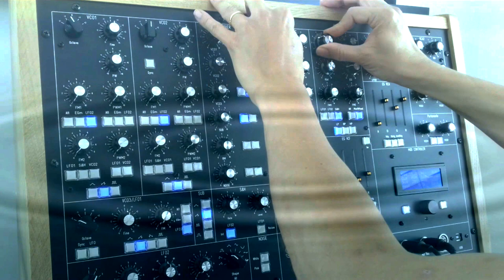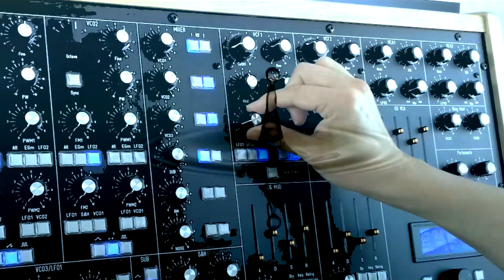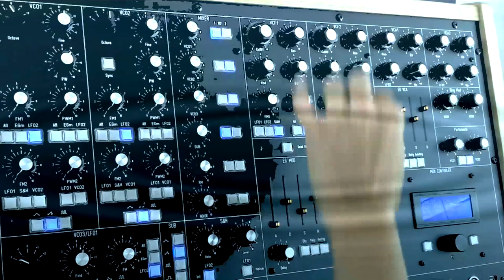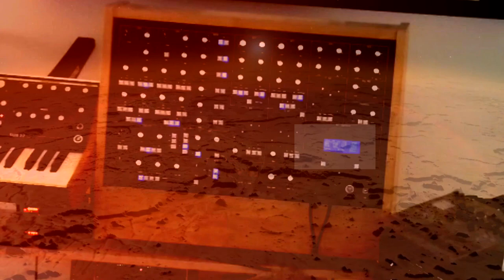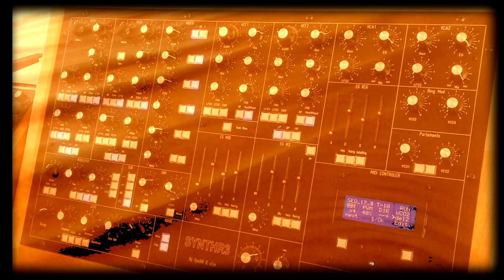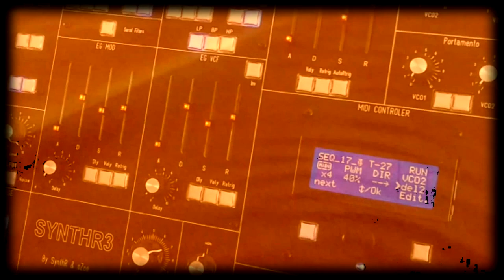SYNTHR3 : THE BURNING SCHOOL TAPE ... ultimate Berlin School from Tangerine Dream to Klaus Schulze !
Hello! This is some extract from the new coming album, available for christmas 2020 !
The new project is a complete album made with 2 Synthr3, and few mellotron & Strings samples :
The SynthR3 is a French synthesizer born from the imagination of Rémy Wasselin (analog part), his meeting with Jean-Luc Lartigue (digital part) and Laurent Cartaux (oak woodwork part). I had the honor to be the artist chosen to test and develop musically this magnificent project presented in a quality wooden case.
The philosophy of Synthr3 is based on a modular patchable modulation matrix that can be stored in personal banks. But above all it is a true analog "chameleon", adept at taking the colors of any of the famous interchangeable filters that Remy has reproduced with his know-how: Moog, ARP, Oberheim, ... every day you can choose the synthesizer you want to hear.
The modern software encompassing it all transforms the SynthR3 into the perfect companion for the stage or the studio: polyphonic sequencer, arpeggiator, double mono or paraphonic synthesizer, synchronizable and stereo.
This album is the result of my artistic and tonal adventures, based on a cosmic and dreamy Berlin School style, where, except for a few samples, the SYNTHR3 is the star of the show.
Best regards.